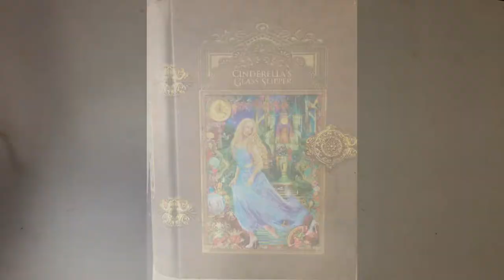Puzzle Masterpieces Cinderella’s Glass Slipper 1000 pieces